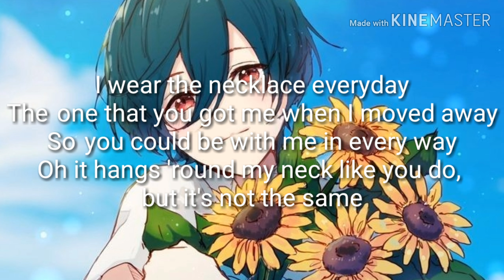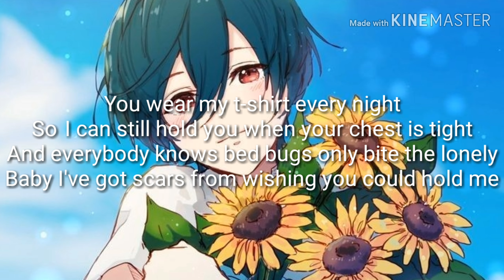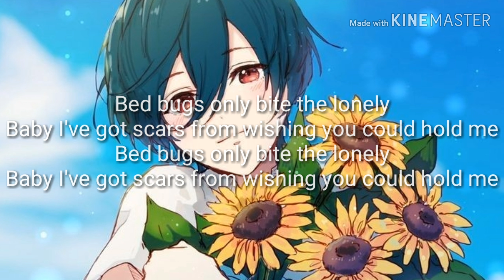Nightcore| Another Summer Day Without You Lyrics Alexander 23 from 13 Reasons Why Sason 3 Soundtrack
❌SONG❌
 Name: Another Summer Night Without You
Artist: Alexander 23

❌LYRICS❌